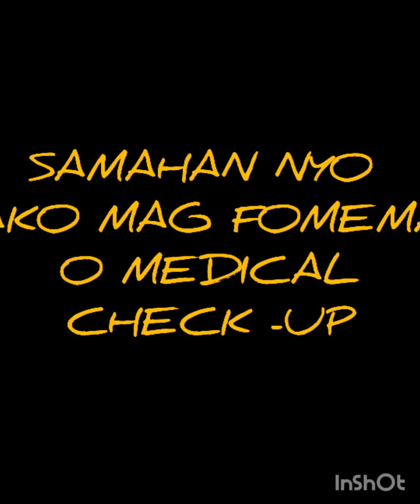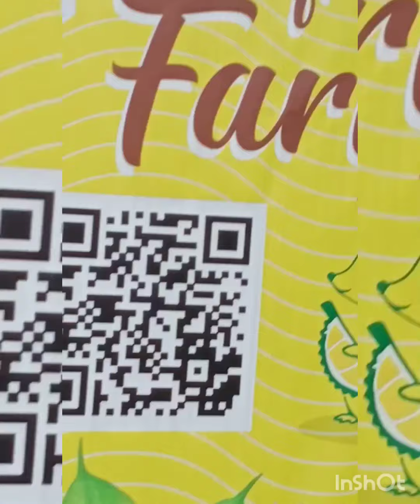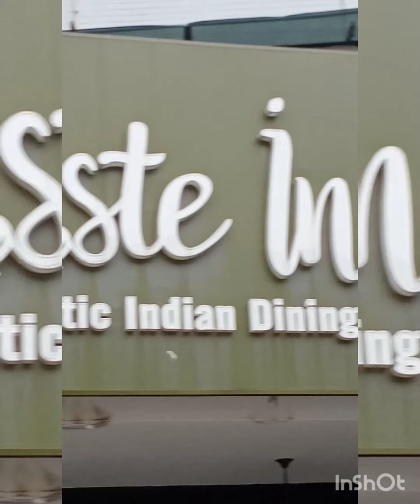FOMEMA O MEDICAL CHECK-UP KAILANGAN NATIN ,DTO SA MALAYSIA AT NEED NATING MAGRENEW NG VISA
EVERY YEAR ,NEED NG MEDICAL CHECK -UP FOR OUR VISA.